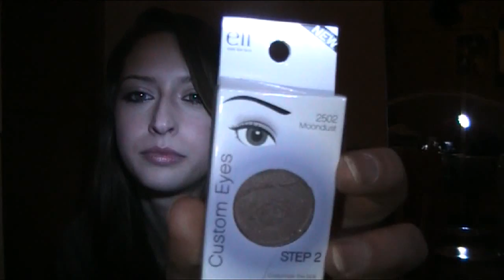Haul Elf ^_^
Ehm ehm. sono un po' sclerata in questo video, lo so xD

Autore: Hemiola
Brano: Foxtrot

Se vuoi promuovere te stesso, la tua passione o la tua attività; se vuoi vendere qualcosa che non usi più; se vuoi l'opportunità di aumentare il tuo reddito...unisciti a BessBuzz!

ღ OTTIENI UN OMAGGIO SIGMA, con un ordine superiore a 30 $ (all'incirca 20€)